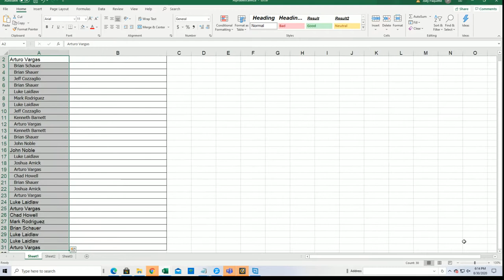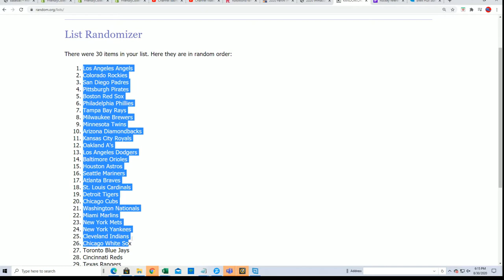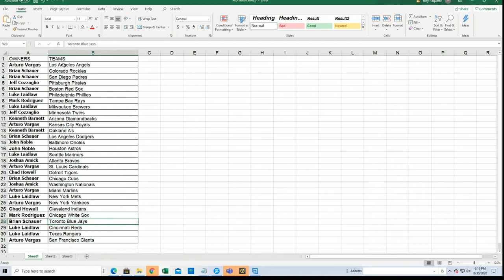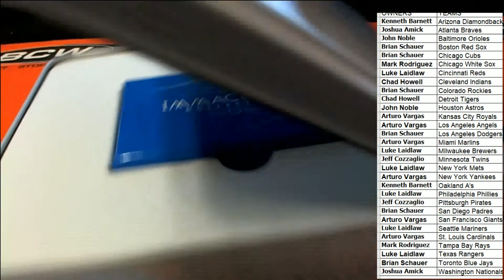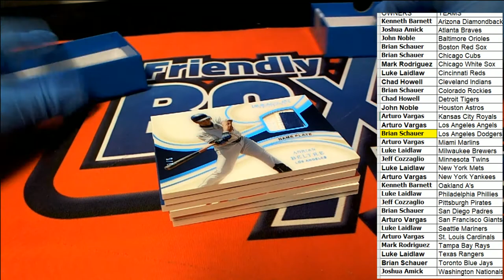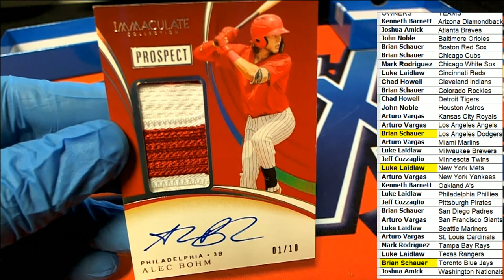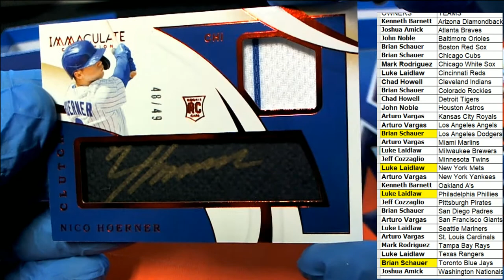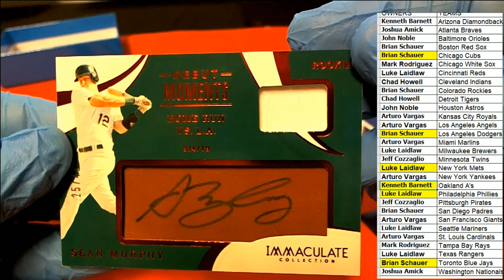2020 Panini Immaculate Baseball Hobby Box ID 20IMMACBB115